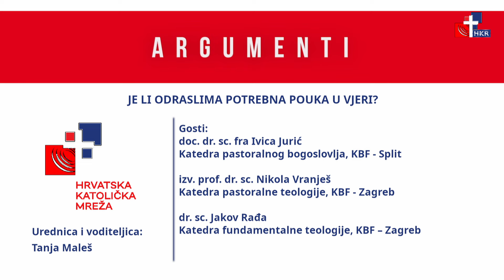Argumenti - 25.1.2024. - Je li odraslima potrebna pouka u vjeri?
Tema:
Je li odraslima potrebna pouka u vjeri?

Gosti:
doc. dr. sc. fra Ivica Jurić - Katedra pastoralnog bogoslovlja, KBF - Split
izv. prof. dr. sc. Nikola Vranješ - Katedra pastoralne teologije, KBF - Zagreb
dr. sc. Jakov Rađa - Katedra fundamentalne teologije, KBF - Zagreb

Urednica i voditeljica:
Tanja Maleš